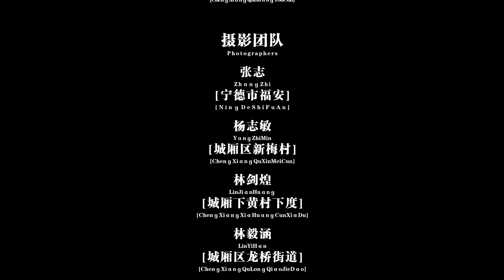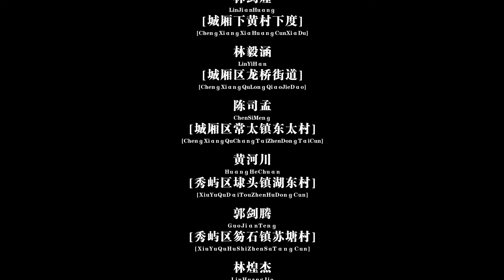莆田戲劇、莆仙戲《玉龍佩》非全劇下集_莆田芳華劇團20210407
莆田戏剧、莆仙戏《玉龙佩》非全剧下集 莆田芳华剧团20210407